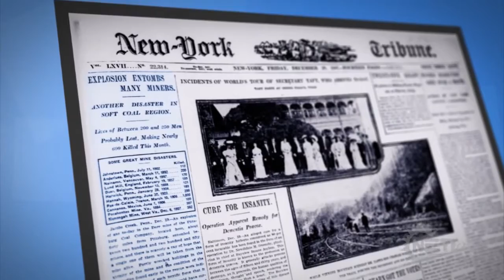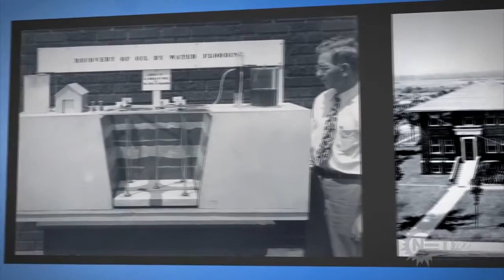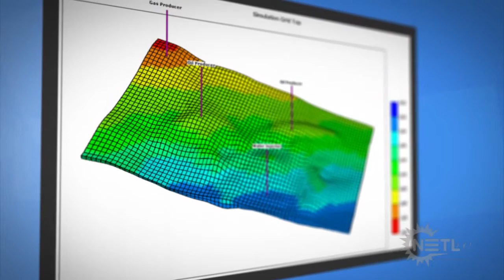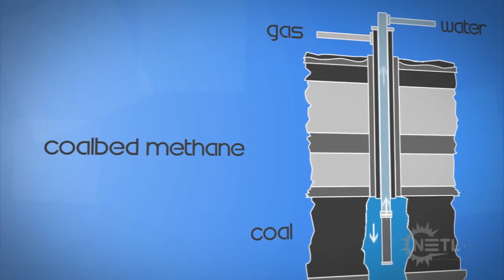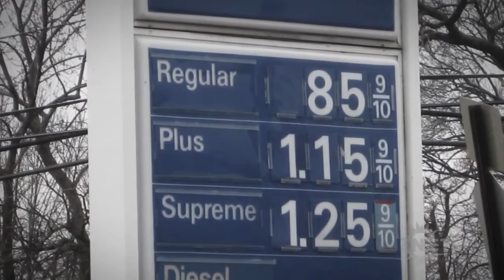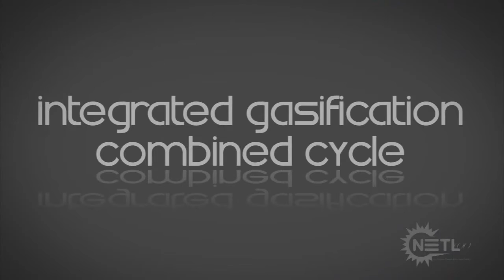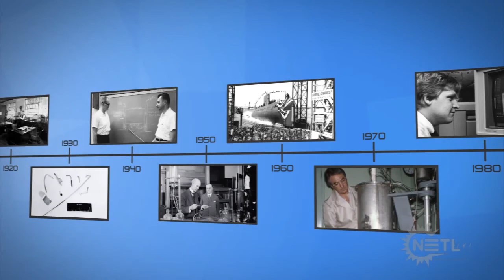NETL: The first 100 years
The National Energy Technology Laboratory celebrates 100 years of innovative energy technology development.